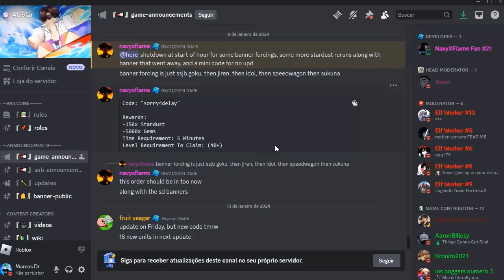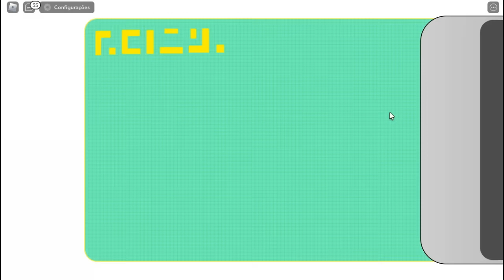[New Code!] PRESENTES LIBERADOS ??NEW 7 STARS DO PASSE O QUE ACONTECEU NO ALL STAR TOWER DEFENSE!!